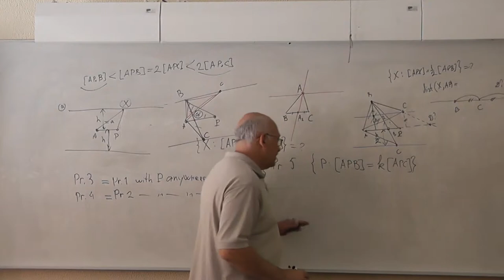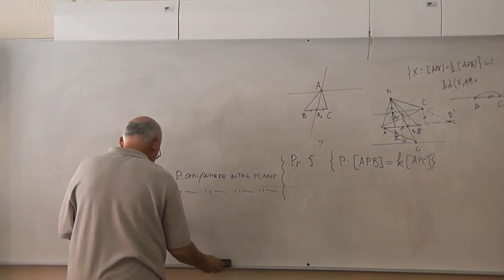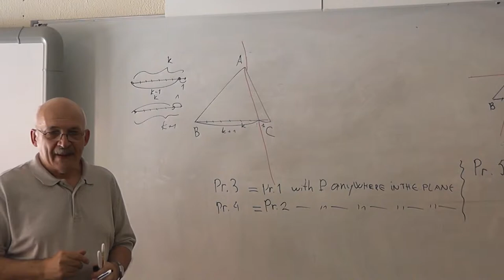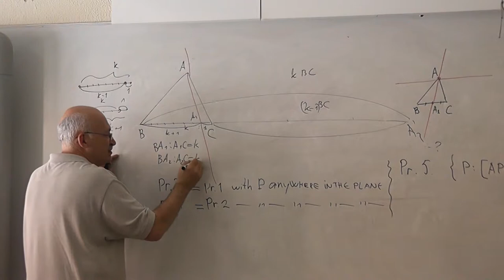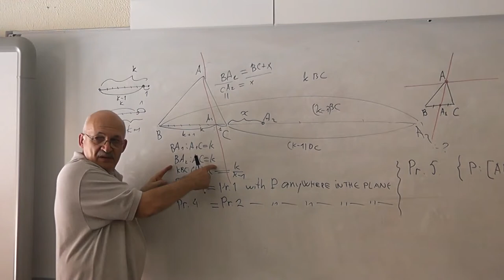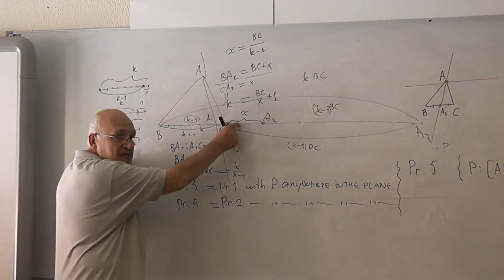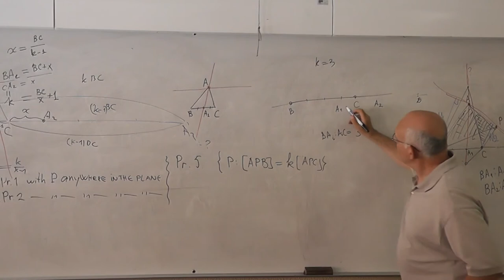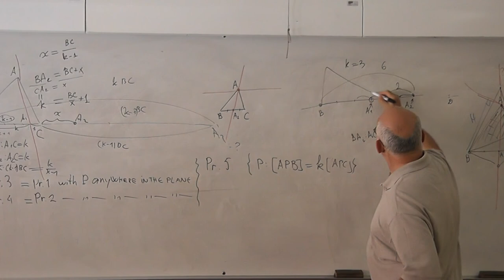14 Произвольная величина отношения площадей